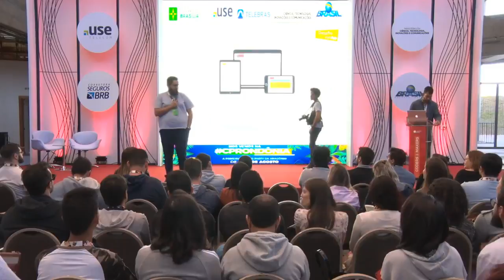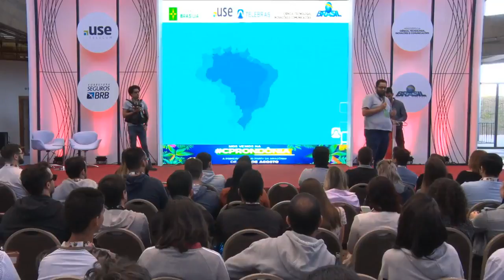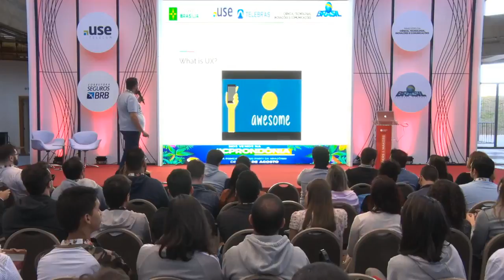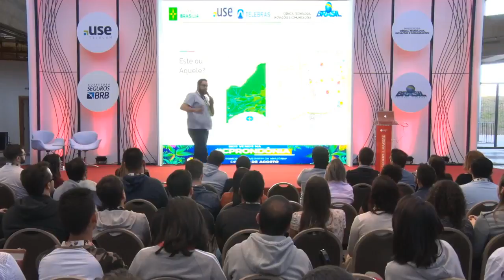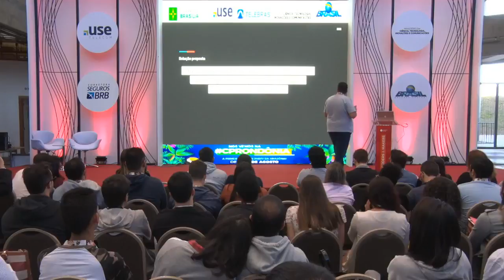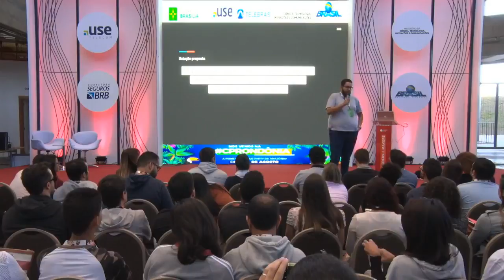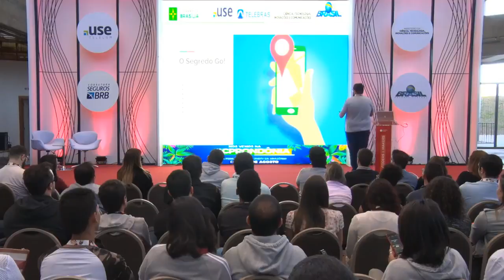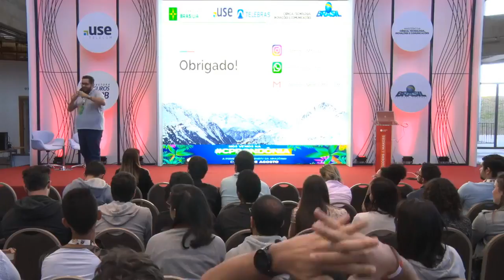CPBSB2 - Design Thinking e a Experiencia do Usuario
CPBSB2 - Coders & Makers - 29/06/2018 das 12h00 às 12h45 - Design Thinking e a Experiencia do Usuario

"O Design Thinking é uma abordagem que permite revolucionar a maneira de encontrar soluções inovadoras para os problemas e desafios das organizações, empresas, governo e sociedade, focadas nas necessidades reais do mercado e sobretudo nas pessoas. Para Startups, empreendedores e micro e pequenos empresários que necessitam inovar seus processos de negócio de forma ágil para gerar novo valor ou vantagem competitiva. Muito mais do que entregar um produto para seu cliente, as empresas têm se preocupado cada dia mais com a Experiência do Usuário (UX). E por UX entendemos muito mais do que só a maneira com que o consumidor fará uso do seu produto/serviço. A experiência do usuário tem algo mais ligado ao que o cliente sente quando utiliza aquilo que seu negócio entrega. A palestra trás apresentação de um case real de desenvolvimento e os fundamentos de aprimoração para aplicação de uma experiência única de branding em um projeto.  Weberson Maciel :
Weberson Maciel é comunicador social, com experiência de 9 anos de comunicação, e especialista em design thinking, atuou como coordenador de desenvolvimento de projetos Mobile e especialista em SEO, posicionamento de marca e modelagem de negócios digitais para PMEs, palestrante à 4 anos é conhecido como uma das referencias em sua área de atuação. Possui prêmios por estruturação de projetos,  redução de custos e posicionamento de marcas.